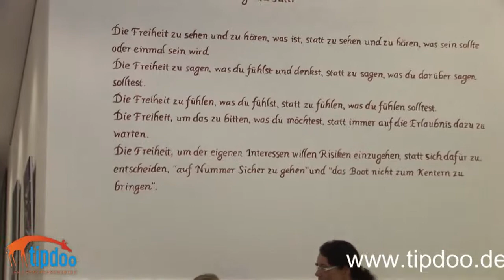Hamburger Heilpraktiker Akademie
tipdoo.de zeigt Ihnen die Hamburger Heilpraktiker Akademie und vieles mehr aus der Metropolregion Hamburg